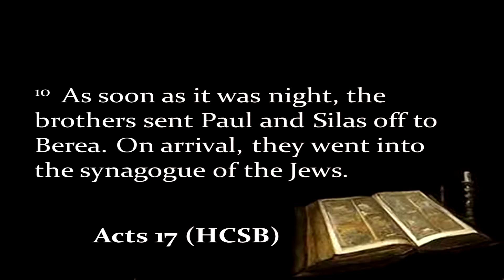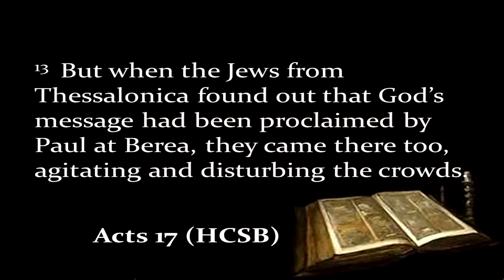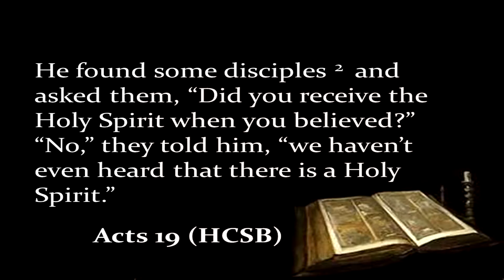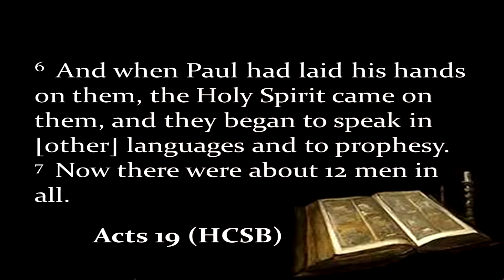Sundays Sermon July 5th 2015 - Acts 18-23